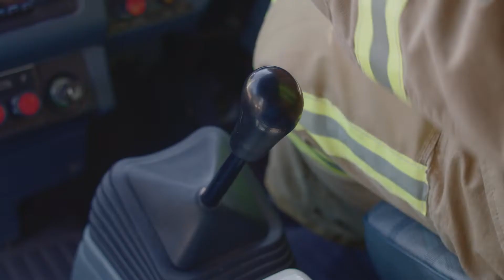Paperville Panic VR Live Action Trailer - Racing to the Scene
Built exclusively for VR, fight fires, shoot water pistols, blast water shotguns, power water gattling guns, battle bosses and axe and smash your way through buildings.

As a firefighter, It's up to you to save Paperville and rescue town folk from disaster in this all-new FPS.

On sale now for HTC Vive, Oculus Rift, Windows MR. Available on the Steam store